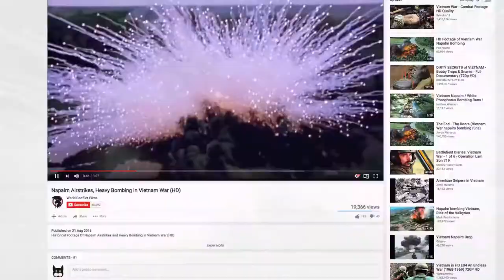Artivity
Short video to introduce what Artivity is.